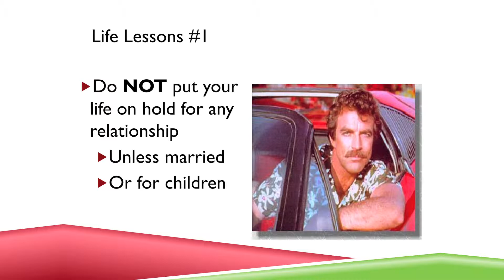Putting Your Life 'On Hold' for a Relationship?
GiveTeens20 Presentation